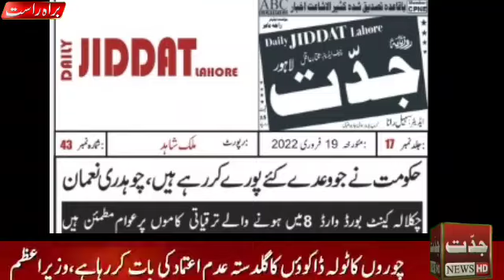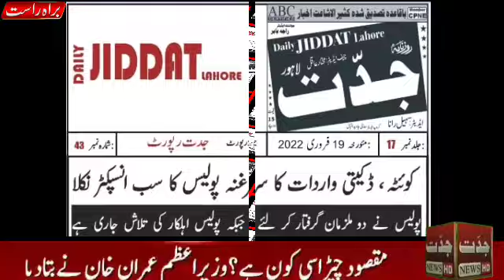Head lines of 19 Feb, 2022 | News | Qazi | Election | Abbottabad | District | Awam | Khan pur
jiddat news paper head lines of 19 Feb, 2022.